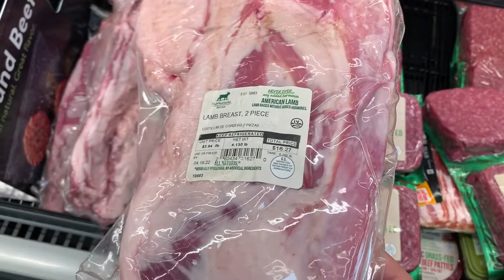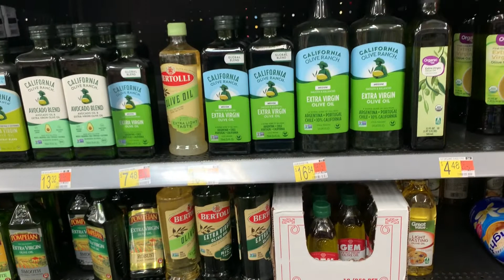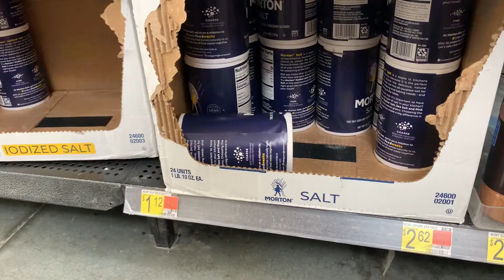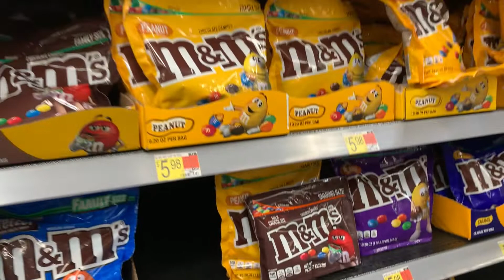逛一逛沃尔玛，看看美国疫情下偶的物价，看看戴口罩的人还多么？